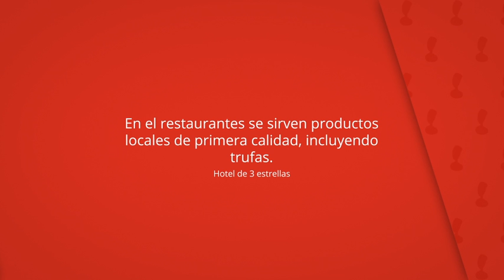Hotel Rey Don Jaime, Morella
En el restaurantes se sirven productos
locales de primera calidad, incluyendo
trufas.

En el recinto amurallado de Morella se encuentra este hotel
de carácter familiar que goza de unas magníficas vistas a
la montaña y a la calle principal de la localidad.